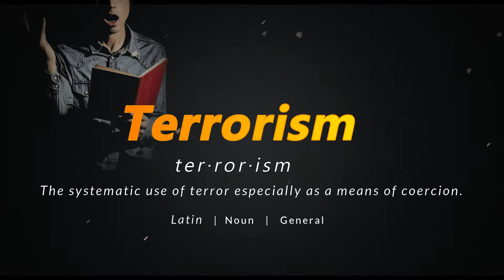How To Say / Pronounce Terrorism - Terrorist - Terroristic | Pronunciation Guide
How to pronounce Terrorism ?  How to say Terrorism ?
How To Say or Pronounce Terrorist & Terroristic

What is the meaning of the word Terrorism ?

Learn to speak English, one pronunciation at a time.
Pronounce words, just repeat after me.